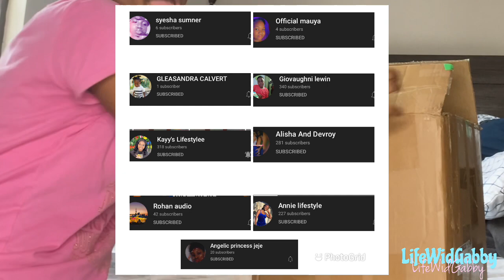HUGE SHEIN SUMMER TRY ON HAUL 2021(trendy,cute and affordable)!!🦋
Hey!your hereeee🥰Welcome Or Welcome back to LifeWidGabby❤️🎉🥺I hope you guys enjoy this video😊Hope your ready for all the other vidz to come🎉🔥Please remember to like,comment,Share &” subscribe so we can continue to grow✝️⏳Thanks for all the support🤞🏽I really appreciate it❤️!!Stay safe,Stay positive,Love y’all✝️❤️

Angelic princess jeje^

Annie lifestyle^

Rohan audio^

Gleasandra Calvert^

Giovaughni Lewin^

Syesha summer^

Alisha and Devroy^

Kayy’s lifestyle^

Official mauya^
Shein clothing Links!!
They couldnt be Included guys because It was saying description too long💔🥺
I hope the pictures that were Included help you to find Items If u see anything u like🥺💕’
and use my ambassador code *GABRA15X9* to get discount off your purchase✝️🎉